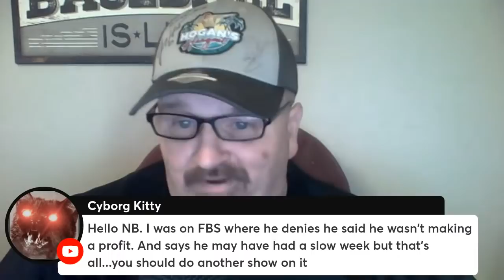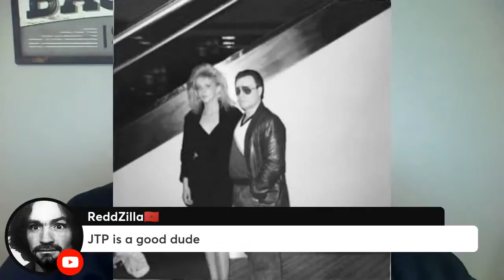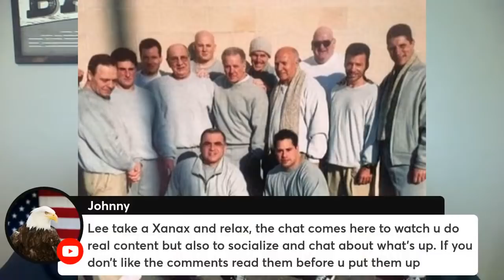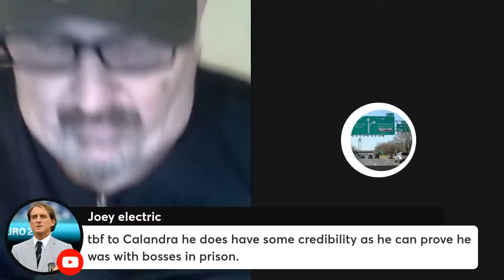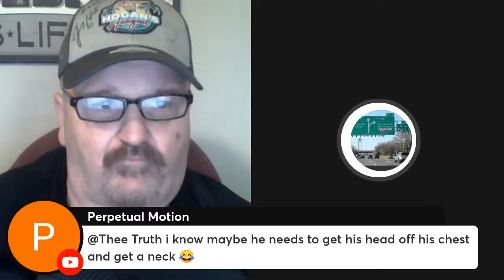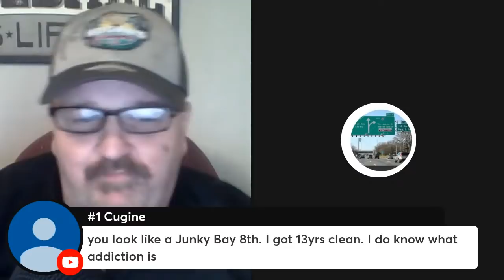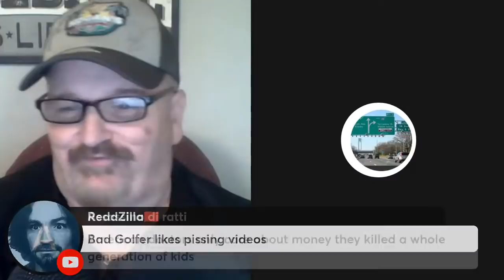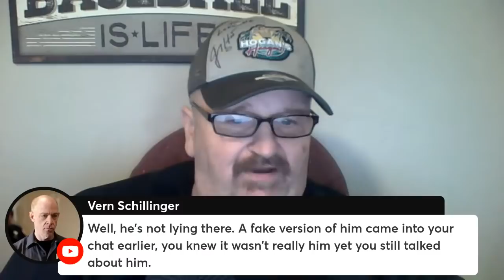Tommy Pitera's own personal graveyard and his downfall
Tommy Karate Pitera was a killer and an actual real martial arts champion who went from being bullied to being the bully. Tommy Pitera ruled with an Iron fist and looked up to Anthony Spero as he was doing so. One rat was his downfall and when he fell he fell fast and the bodies started showing up.